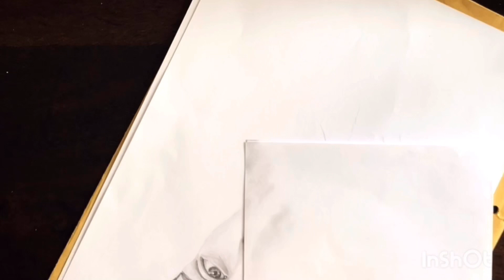Shawn Mendes - Drawing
Songs : Nervous - Shawn Mendes
Rear View - Zayn